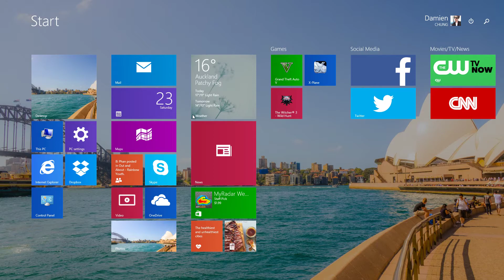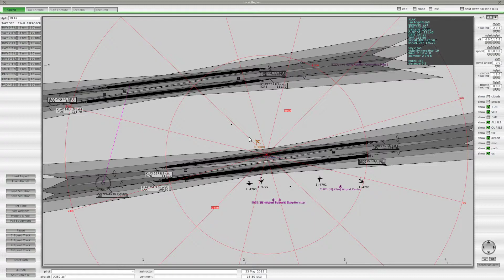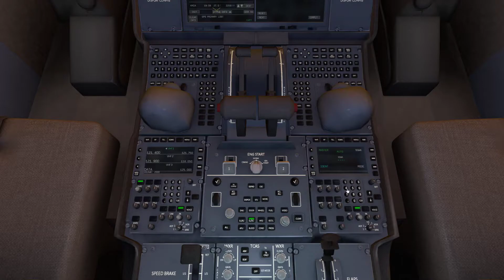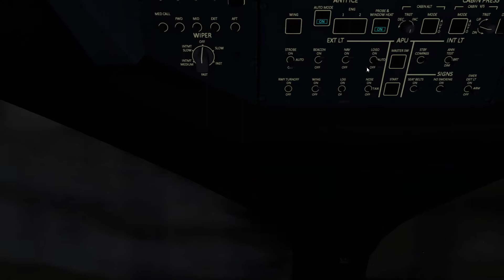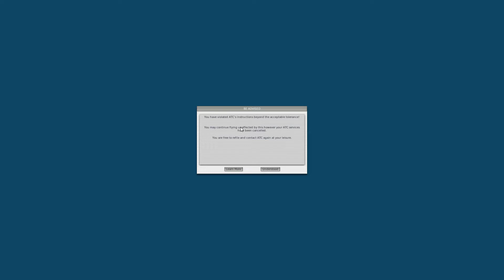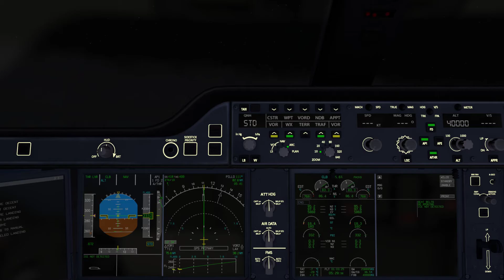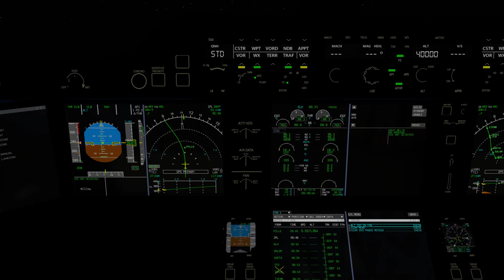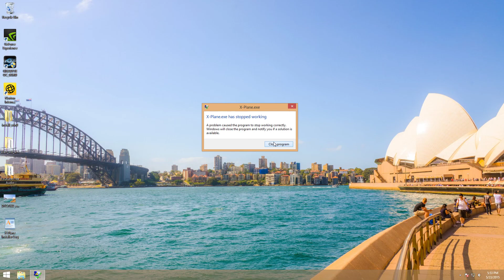X-Plane 10 | A350XWB | Los Angeles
I am a virtual airline pilot for Air New Zealand Virtual, with over hundreds of routes, but not only that I can fly with over tens of other airlines and hundreds more routes.

As I am looking for to make this a permanent job, it would mean a lot to me if you Subscribe, give it a thumb up and share it out with all the aviation enthusiast.

As I am still working to get everything working, there will be some minor issues but it will not affect the video quality in anyway. I broadcast most of my flight LIVE on Twitch so make sure you go and check it out (links below). If you manage to read it to this far, I would like to say thank you :)